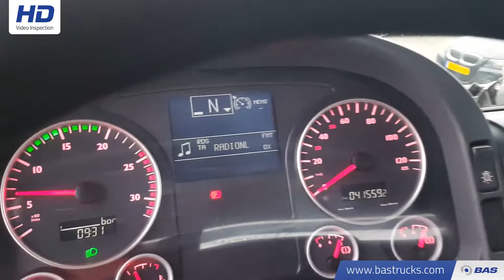70102638 MAN TGA 18.350 M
MAN TGA 18.350 M